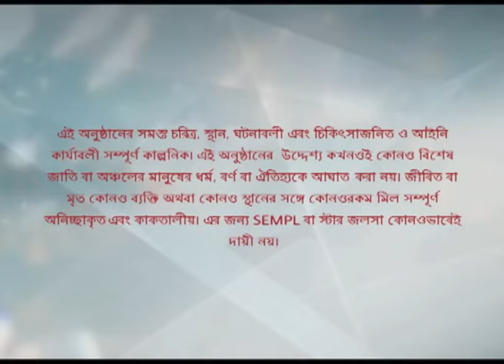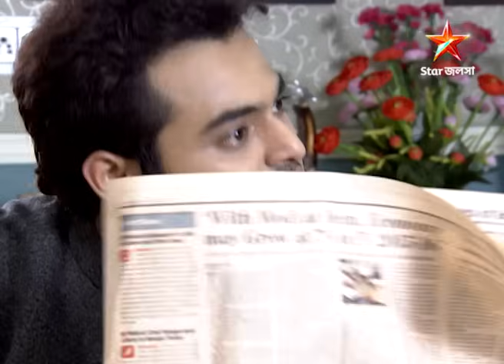চোখের তারা তুই | Episode 58 | Part B